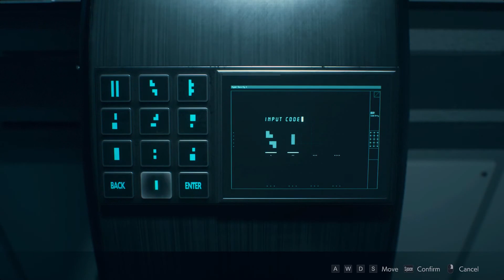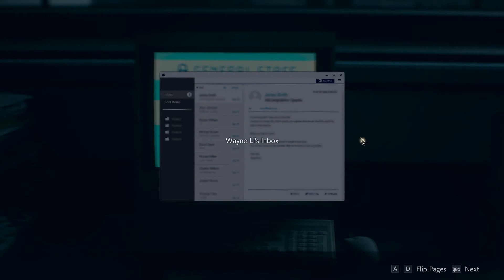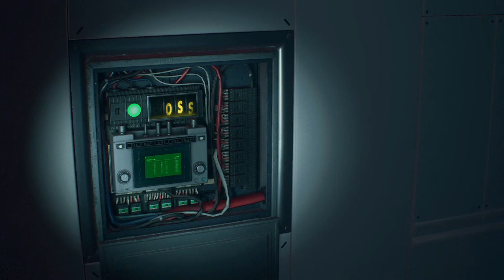RESIDENT EVIL 2 (Modded) Gameplay Part-5 (No Commentary)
Resident Evil 2 is a survival horror game developed and published by Capcom. A remake of the 1998 game of the same name, it was released for Microsoft Windows, PlayStation 4, and Xbox One on January 25, 2019. Players control rookie police officer Leon S. Kennedy and college student Claire Redfield as they attempt to escape Raccoon City during a zombie outbreak.

Resident Evil 2 received critical acclaim with praise for its presentation, gameplay, and faithfulness to the original and was nominated for several awards, including for game of the year. By March 2020, the game had sold over 7.2 million copies, outselling the original.

All mods are downloaded from Nexus Mods.